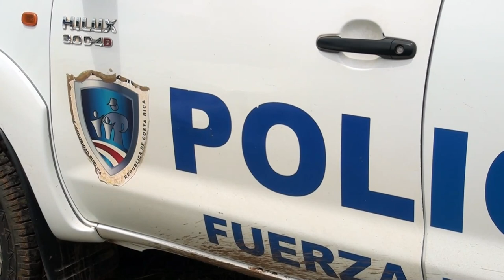Homicidios en solo tres meses preocupan en el distrito de Cajón